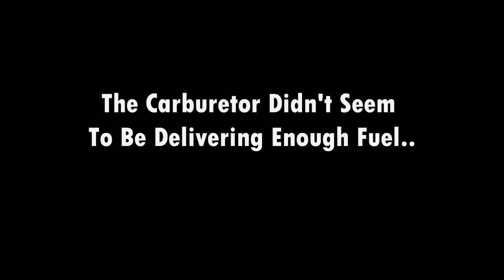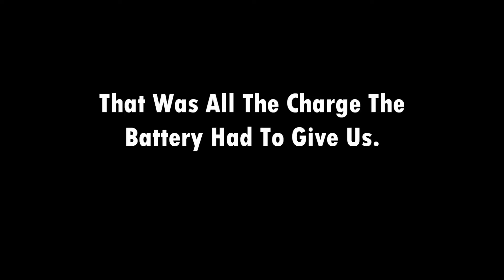Scooter Safari - Episode 04 - Rebuilding Blue! | Honda Nifty 50 | New Zealand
In this episode we can finally get into the rebuild of Josh's Nifty 50, after the wet weather stopped us from completing the job last episode. The donated parts from the red bike should get Josh's Nifty 50 back up to scratch and mechanically ready for the Scooter Safari! Lets get this thing done!

If you'd like to support me in creating more of this type of content, please feel free to make a small donation - every bit helps! ❤️